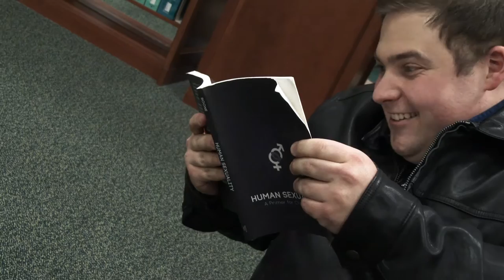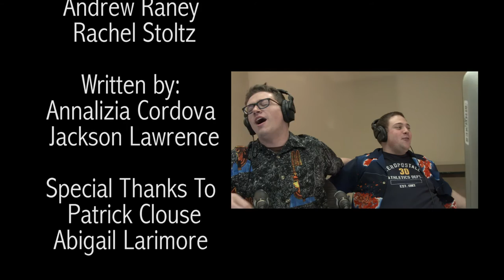Let's Be Cool - 72 Hour Film Festival Entry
Submission in Trevecca Nazarene University's 72 hr Film Festival.

We were given the genre "comedy" and received points for including as many of the following items as possible:
-Someone eating a cheeseburger
-Footage of the Parthenon
-The line, "She has something behind her back and I don't know what it is!"
-Dan Boone's name
-Someone sneezing
-A Taylor Swift lyric as a line
-Footage of a baby
-Jazz hands

BONUS Points for including:
-The secret handshake from The Parent Trap
-A horse